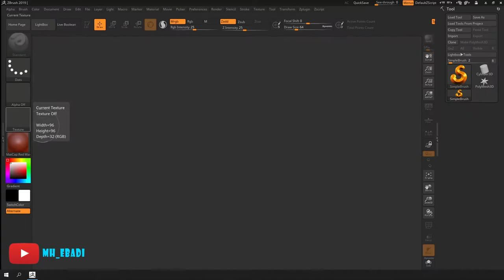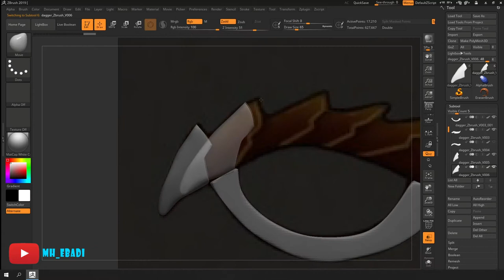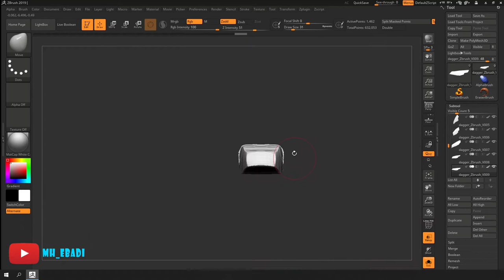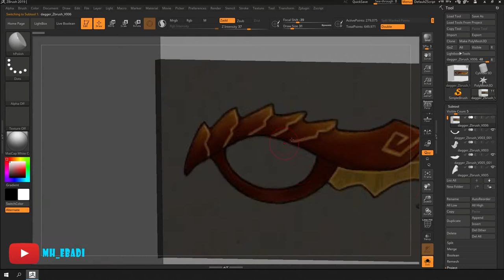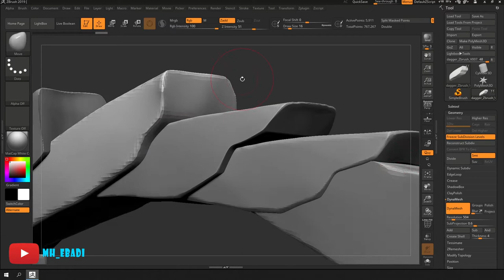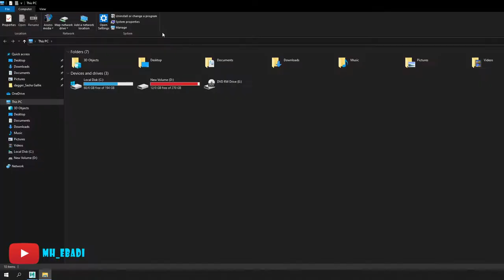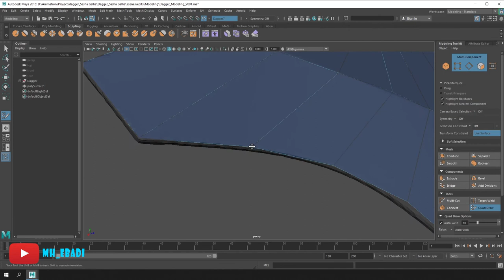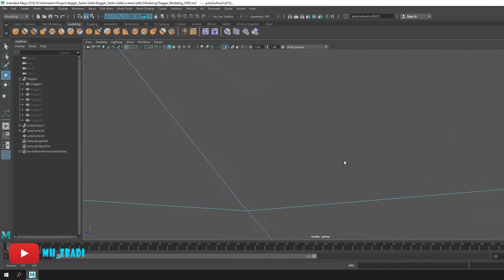Dagger | Prop Art | ( Rendered ) | Part1 | primary shape | Secondary Shape | Retopology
I made dagger with Zbrush and Maya (WIP)